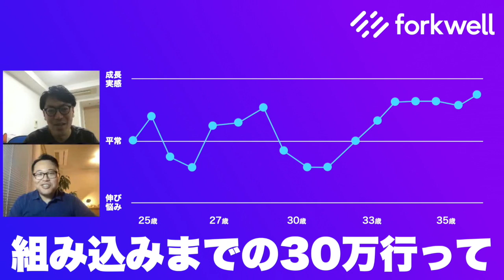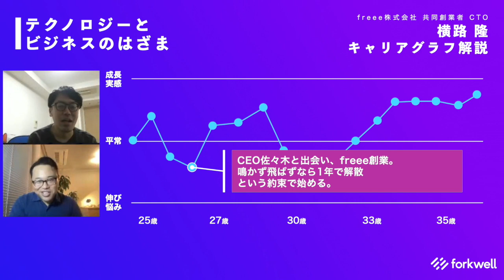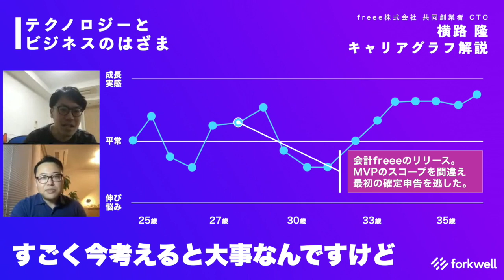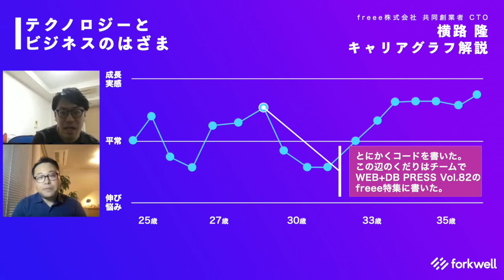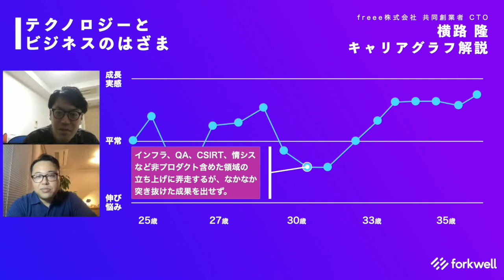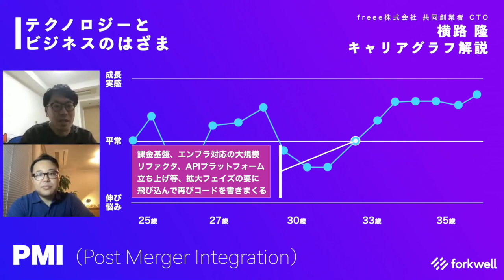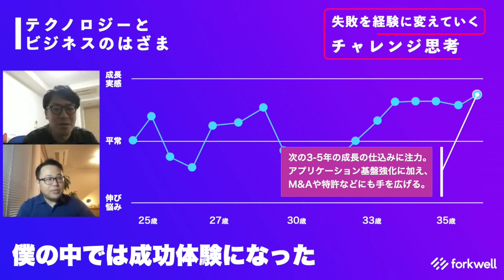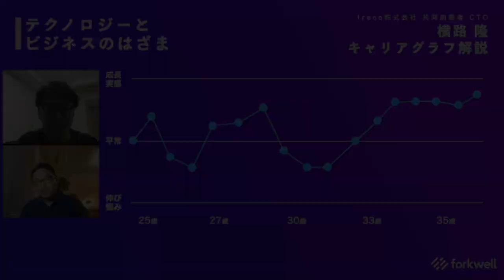freee CTOのキャリアグラフにみる失敗を経験に変えるチャレンジ思考 - Forkwell Engineer Career Study #2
ITエンジニアのキャリアに役立つ動画や、著名エンジニアのインタビュー動画などを配信中！

【出演者情報】
横路  隆 氏 (＠yokoji)
freee株式会社 共同創業者CTO
Ruby City 松江育ち。慶應義塾大学大学院修了。学生時代よりビジネス向けシステム開発に携わる。ソニーを経て、freee株式会社を共同創業。役割を様々に変えながら、0→1→10→100のあらゆるフェーズにおいてfreeeと急成長を共にしてきた。現在は100→1000に向けて、主にプロダクトとビジネスを加速させるための技術戦略にフォーカスしている。

広木 大地 氏 (@hiroki_daichi)
2008年に株式会社ミクシィに入社。同社メディア開発部長、開発部部長、サービス本部長執行役員を務めた後、2015年退社。株式会社レクターを創業。技術経営アドバイザリー。著書『エンジニアリング組織論への招待』がブクログ・ビジネス書大賞、翔泳社技術書大賞受賞。一般社団法人日本CTO協会理事。

ーーーーー
Engineer Career Study #1「スペシャリストとしてのキャリアを拓く」より